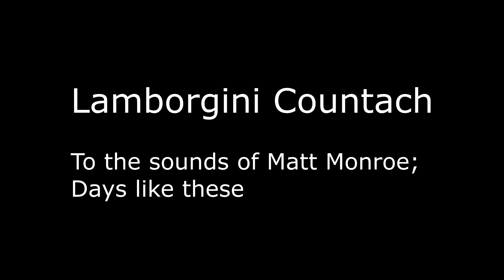Assetto Corsa Lamborghini Countach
A peaceful drive around one of the circuits in Assetto Corsa to the soothing sounds of Matt Monro.
If you like this type of content let me know and I will make more videos like this.